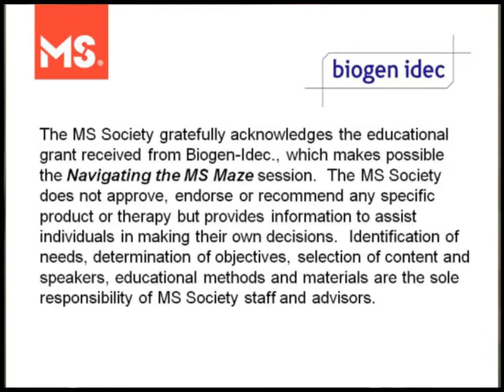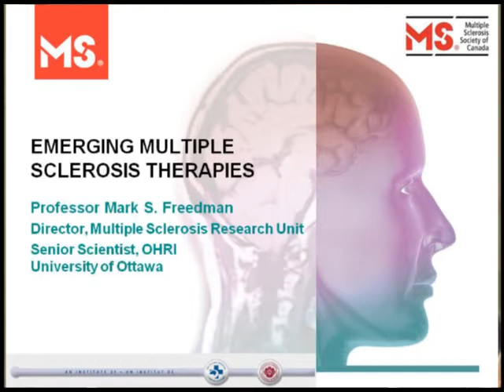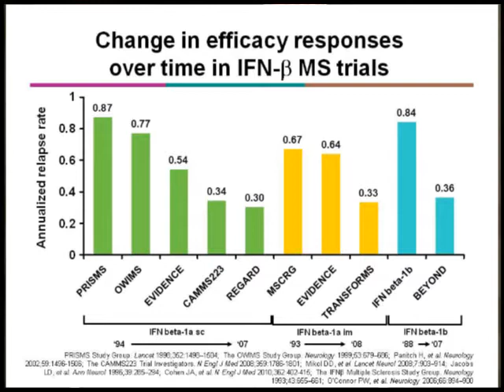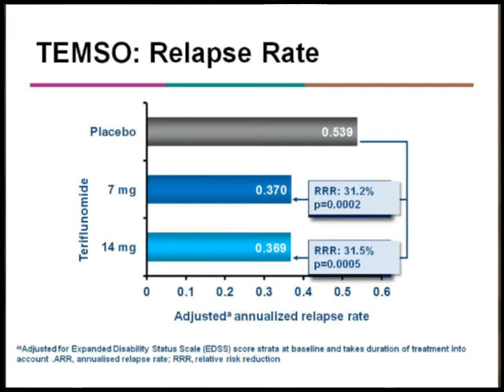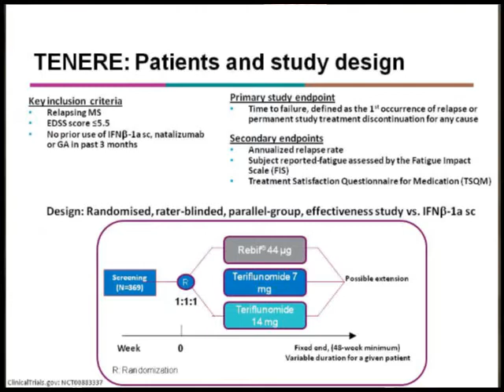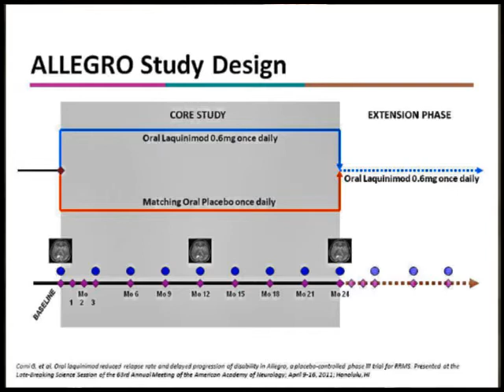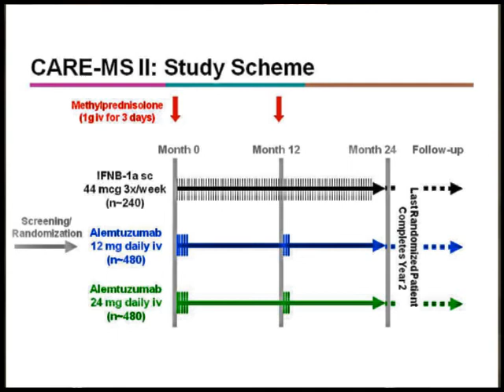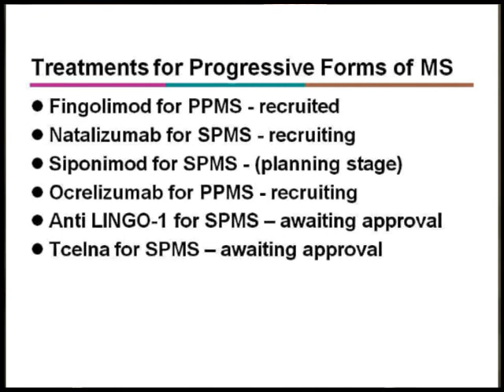Navigating the MS Maze 2012 with Dr Mark Freedman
Navigating the MS Maze, Session 1 with Dr Mark Freedman, Neurologist, Ottawa.
Hosted by: the MS Society of Canada
May 2, 2012 MS Ottawa Chapter, Ottawa Ontario.